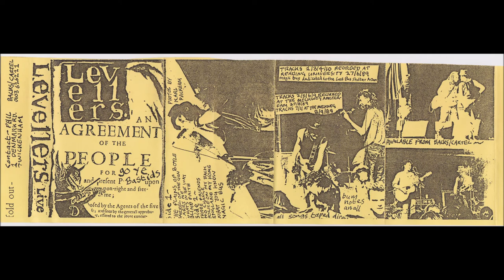The Levellers - The Plains of Boyle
THE LEVELLERS - AN AGREEMENT OF THE PEOPLE
LIVE 1989

SIDE 1
The Plains of Boyle (4:29)
Barrel of the Gun (3:28)
Carry Me (4:36)
What's In The Way (4:24)
Blind Faith (4:14)

SIDE 2
Three Friends (4:40)
No Change (4:08)
Police on my Back (3:04)
England My Home (4:15)
What You Know (7:42)
Magic Bus (3:21)

Tracks 1/3/4/10 recorded at Reading University, 24/6/89
Tracks 2/5/6/9 recorded at The Melkweg, Amsterdam, 27/8/89
Tracks 7/11 recorded at The Melkweg, Amsterdam, 8/9/89
Track 8? No idea.